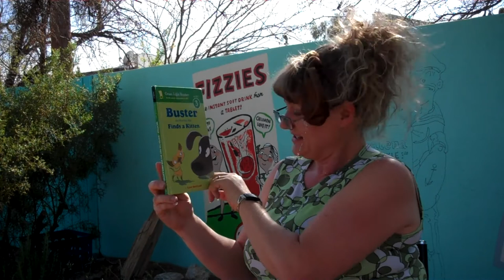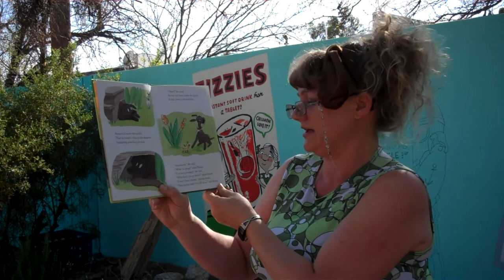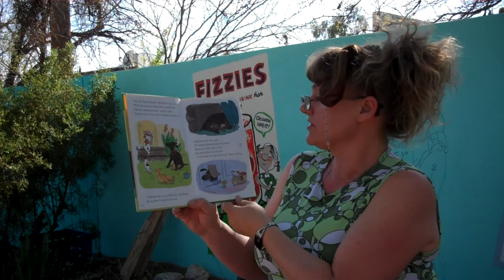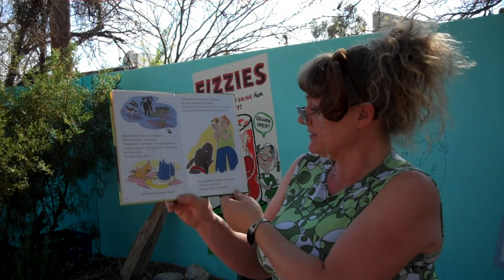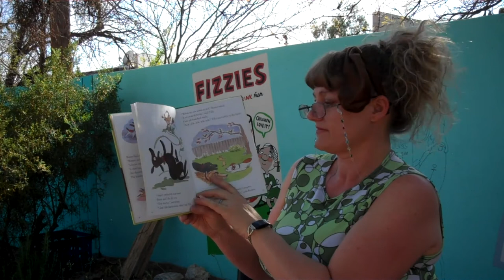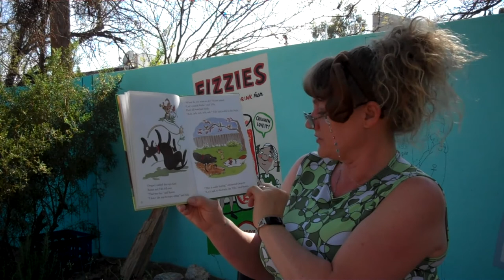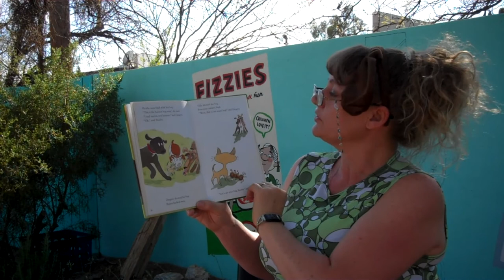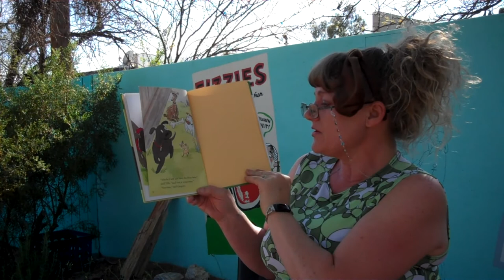Buster the Very Shy Dog Finds a Kitten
The adventures of  Buster continue in two new easy-to-read stories. In the first, Buster is startled by noises and rustling in the dark space under the porch. Upon discovering a homeless kitten, Buster musters up the courage to help the kitty, despite loud objections and humorous antics from his canine pal Phoebe and two territorial cats. The fun continues in a second story when Buster and Phoebe introduce the kitty to the dog next door, and the four furry friends try to find a game they can all play together. Get set for laugh-out-loud results.